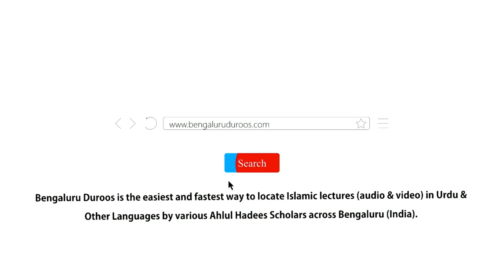Najaat Kis Mein Hai? | Shaykh Abdul Qadeer Umri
٠٠٠٠٠٠٠٠٠٠٠٠٠٠٠٠٠٠٠٠٠٠٠٠٠٠٠٠٠٠٠٠٠٠٠٠٠٠٠٠